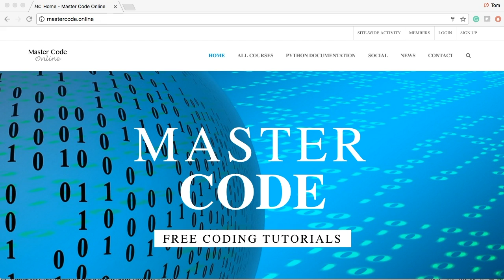Django Tutorial - Introduction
Welcome to our new series building Master Code Online. I have said in several tutorials that I wanted to rebuild Master Code Online and the time has come for us to jump in and get hands dirty with some Python and Django.

I will be talking you through the build of new site all while you gain great knowledge with Django and Python. If you have any suggestions for our new tutorial site let us know.